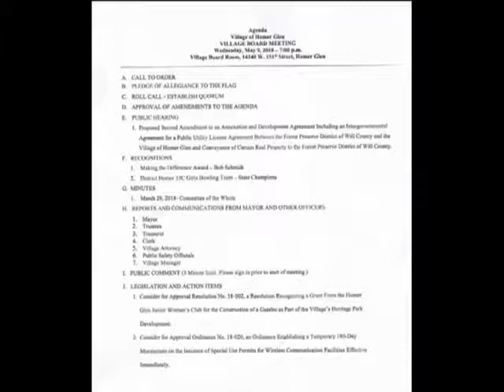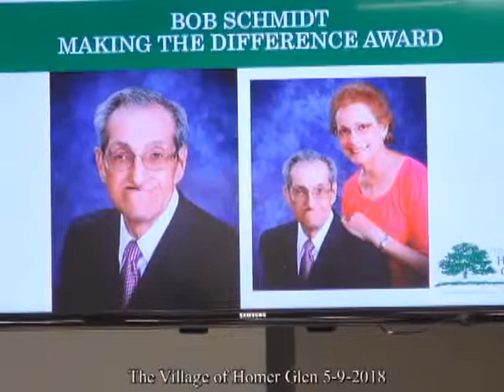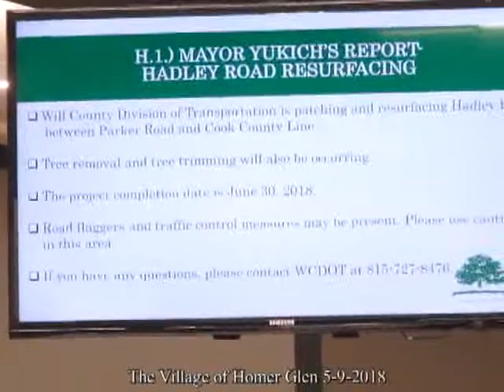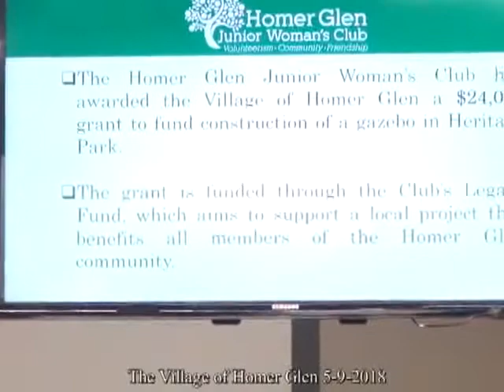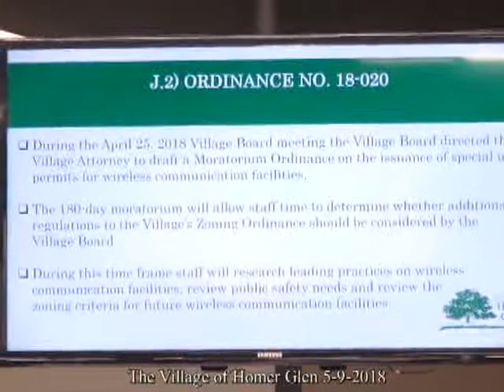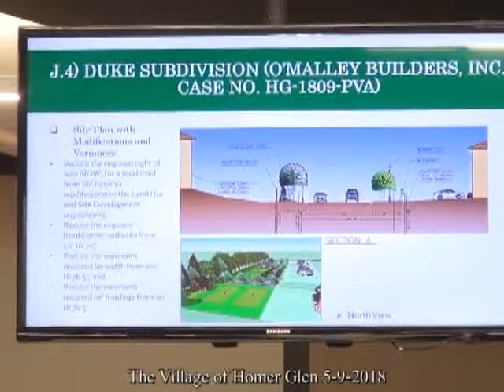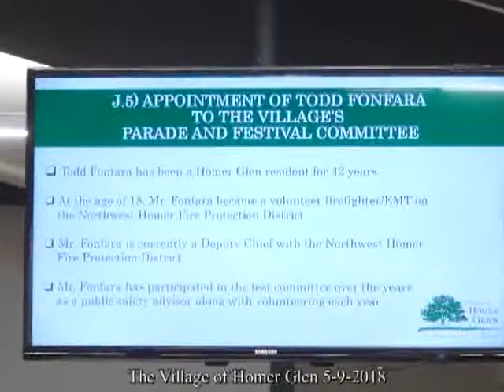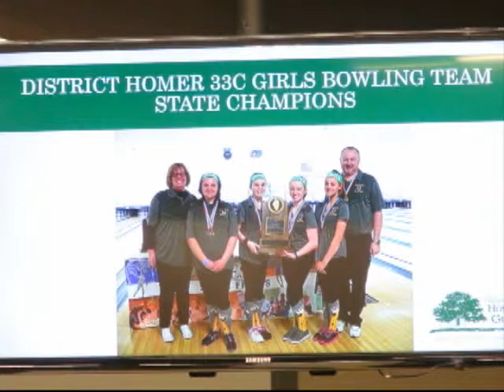Homer Glen 5 9 2018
Bob Schmidt - night
District Homer 33C Girls Bowling Team - State Champions
Resolution 18-002 Grant From Junior Women's Club  for Gazebo
Ord 18-020 Moratorium on Cell Towers
Patnick Construction - Drainage Improvements
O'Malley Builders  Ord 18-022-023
Todd Fonfara top Parade ctm
Liquor Lic for Homer Comm Festival